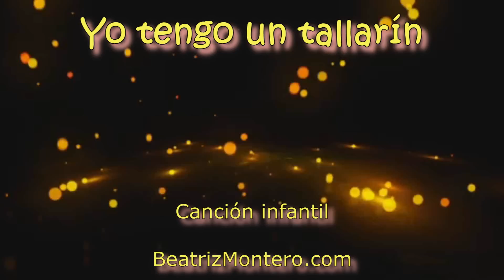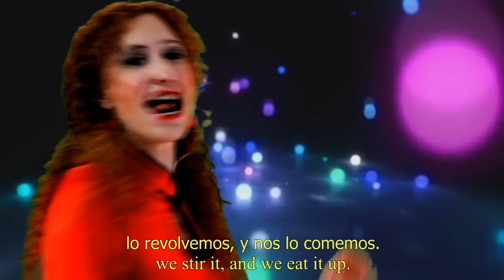Yo tengo un tallarín - Canciones infantiles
Las canciones infantiles son excelentes recursos educativos para niños, educación infantil y primaria, para cantar en familia y en la escuela. Con subtítulos español e inglés. "Yo tengo un tallarín" potencia la psicomotricidad, la coordinación motora y la memorización. Se canta moviendo el cuerpo para que el niño imite los movimientos. Se colocan todos en círculo y a la persona que se nombra sale al centro y se pone a bailar. Por Beatriz Montero, escritora y cuentacuentos, autora de "Los secretos del cuentacuentos", Editorial CCS, Madrid, 2010, un manual para aprender a contar cuentos.

Grabado en Estudios SZ, Tenerife, octubre 2013.